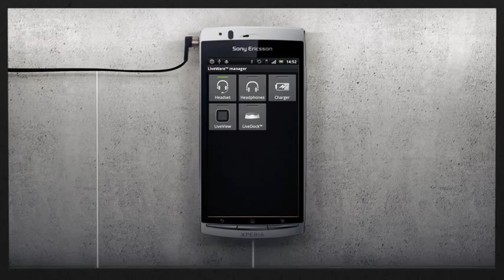Celluloco.com Presents: Smart Extras LiveWare manager, LiveDock and LiveKey for your Android phone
*** Video Authoring Credit to SE.